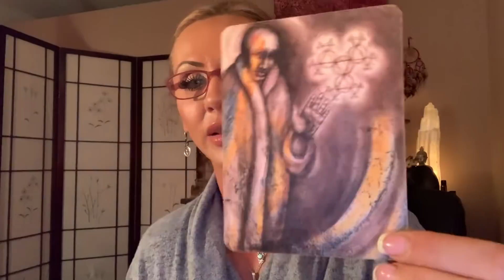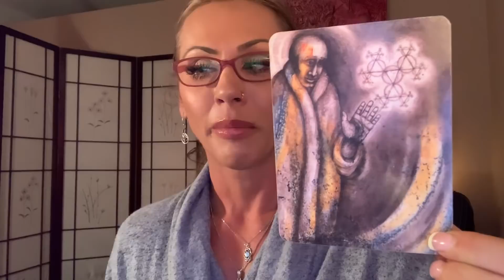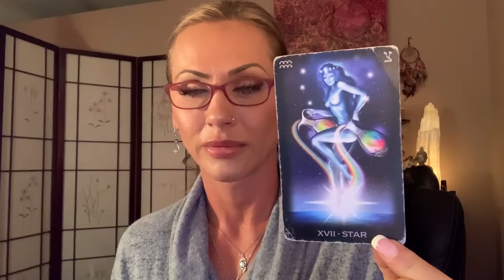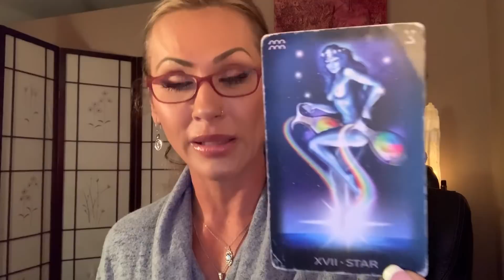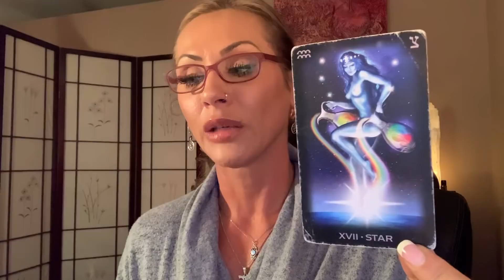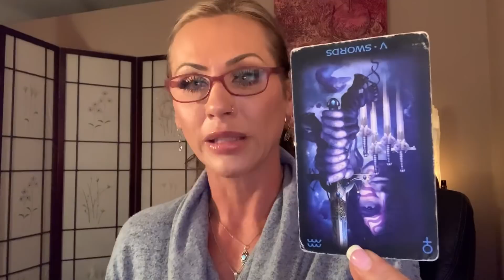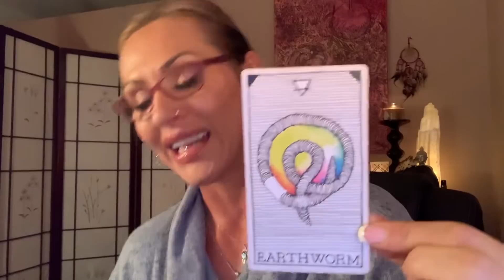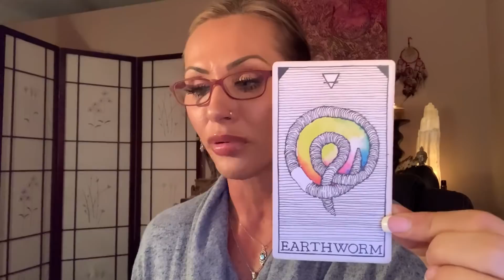Pisces January 2020 Ascension Messages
JoannaTheMedium.com

In addition to being an Evidential Spiritual Psychic Medium and an Energy Healer,  I am also a Professional Counsellor,  Registered Clinical Counselling Hypnotherapist (RCCH) and a Certified Master Life Coach (CMLC).